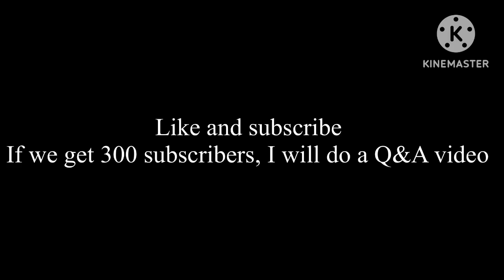The Great Multiverse War {Project Multi-Fusion} Episode 4 ￼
Project:Multi-Fusion was a unknown device that has the ability to transfer anyone form a dimension to another dimension.
How ever the project went wrong as an unknown (Original) entity that make the project rogue.